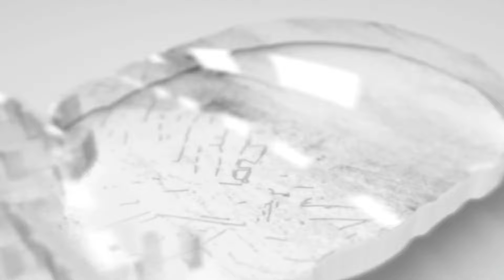Валерий Ничушкин 4 шайба в плей-офф Кубка Стэнли 2023/24 (Виннипег 28.04.2024)